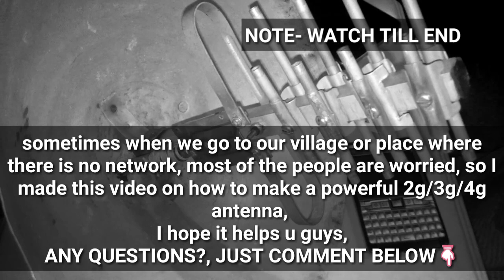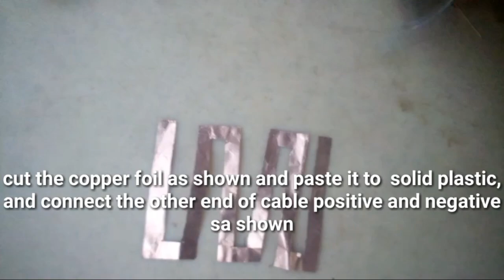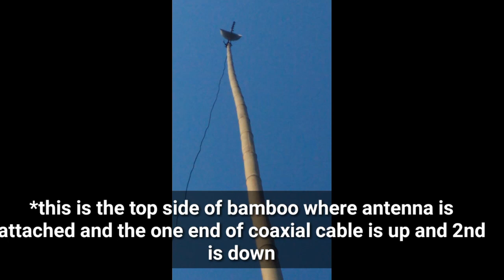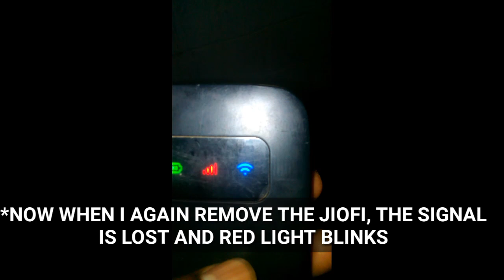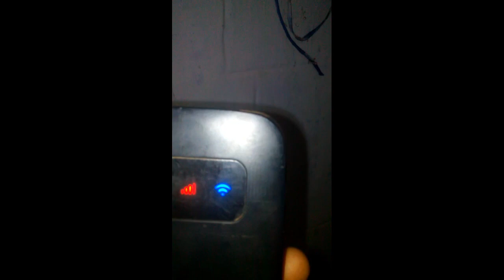Homemade 2g/3g/4g antenna/signal booster to boost signal and internet speed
HOMEMADE 2G/3G/4G ANTENNA
 MEASURMENTS
I MADE THIS ANTENNA BEFORE, THIS VIDEO IS TO SHOW YOU GUYS HOW IT IS MADE.

  BOOM LENGTH- 370mm
  BOOM DIAMETER - 16mm
  REFLECTOR DIAMETER- 320mm
  DIPOLE LENGTH- 165mm (curved)
  DIPOLE LENGTH- 364mm (straight)

*SIDE B ELEMENTS MEASURMENT diameter-6mm
  ELEMENT1- 85mm
  ELEMENT2- 74mm
  ELEMENT3- 73mm
  ELEMENT4- 63mm

  DISTANCE BETWEEN ELEMENTS-  26mm
  DIPOLE DISTANCE FROM ELEMENT 1- 29mm
  REFLECTOR DISTANCE FROM ELEMENT 1- 135mm
  REFLECTOR DISTANCE FROM DIPOLE - 107mm
  DIAMETER OF CURVED REFLECTOR - 20mm